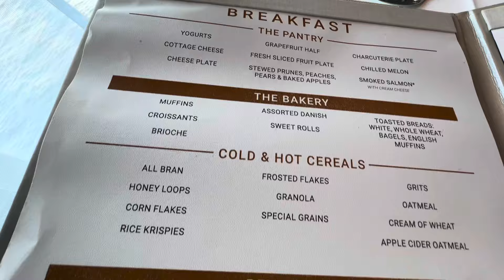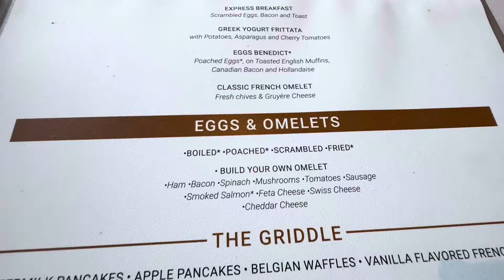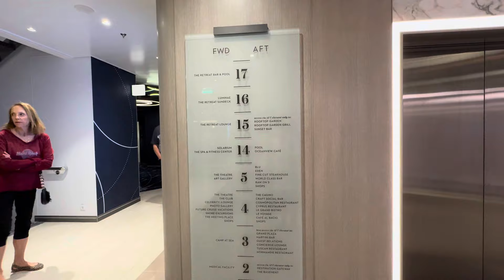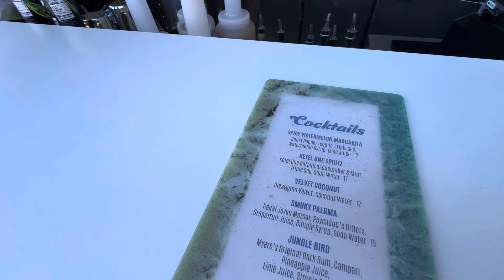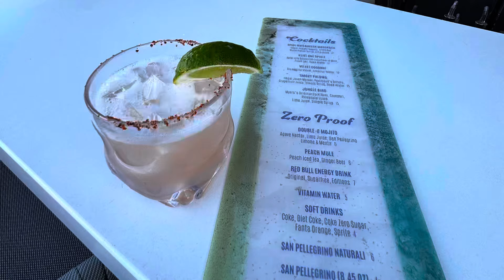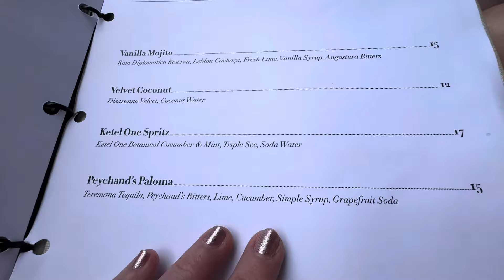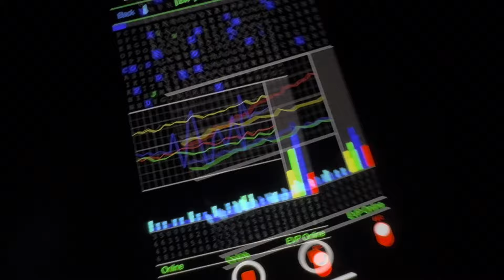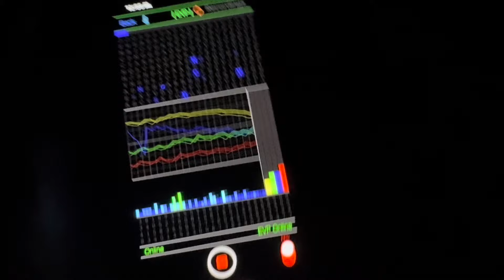CELEBRITY ASCENT 🥂 SEA DAY FUN!!!🎉